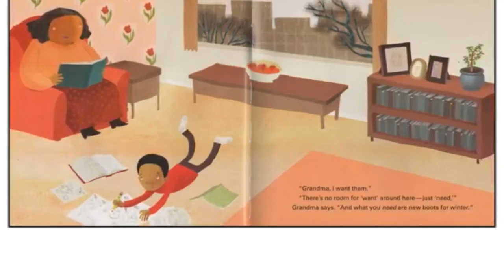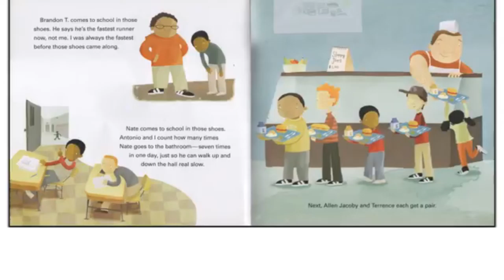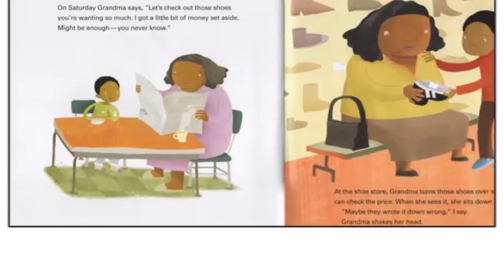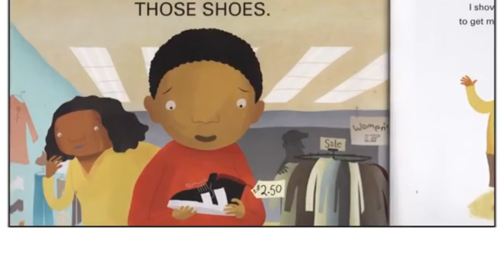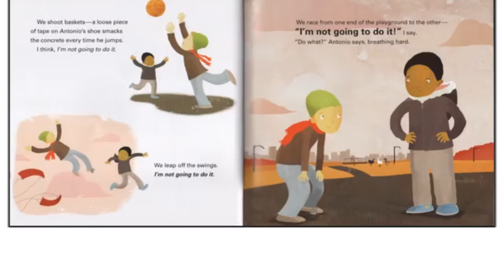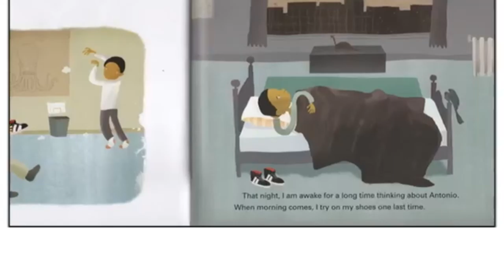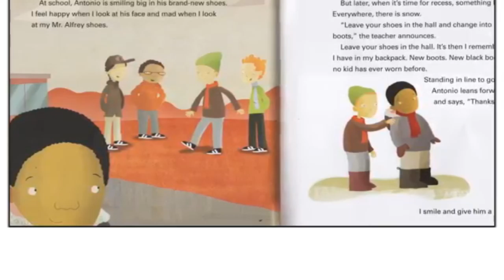English Reading - Those Shoes - Reading A Book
Today we read a book about clothes. it is called Those Shoes. This story will help you learn about shoes and being nice to other people.